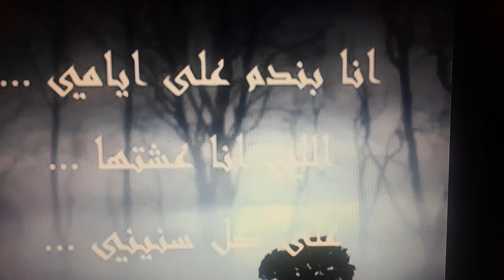يشكو أعوان الإدارة ألمكلفين با عمليات ألإحصاء السكان من عنف المواطنين الذين يستهدفونهم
Les agents de l'administration chargés de l'opération du recensement des habitants se plaignent des violences des citoyens dont ils font l'objet